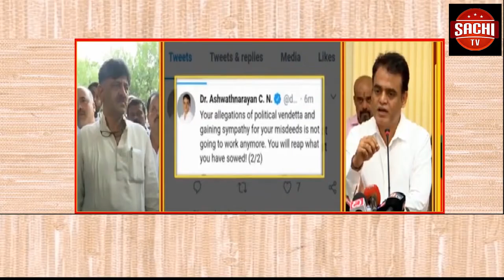ಭಾರತ ಅಂತರಿಕ ವಿಷಯದಲ್ಲಿ ಹಸ್ತಕ್ಷೇಪ ಮಾಡುತ್ತಿರುವ ಚೀನಾ ವಿರುದ್ಧ ಪ್ರತಿಭಟನೆ ಮಾಡಲಾಗುವುದು